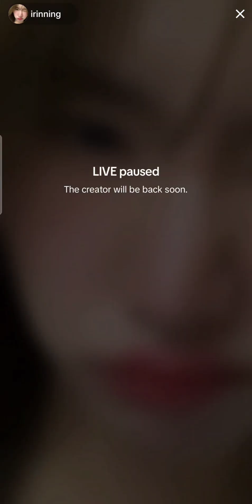Becky with Irin Tiktok live 17/07/24